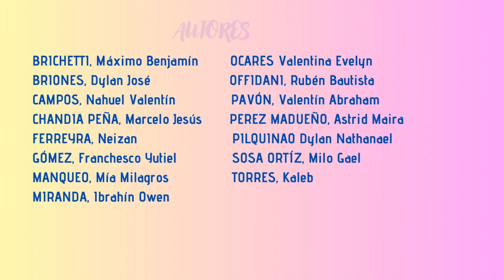are2023 "Hilacha y el Cuco" del Jardín 97 de G. Roca